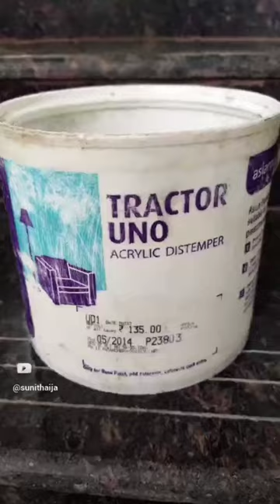Recycling waste paint bucket to unique musical instrument 🥁 drum style planter pot ideas home garden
Welcome to  Handy Crafting Channel.

I'm a Craft lover!
My Channel will show you Useful Easy & Fun DIY-Projects, Crafts, Experience the joy of doing it yourself!
Handy Crafting

We have hundreds of video demonstrations that are jam-packed with ideas and inspiration for you to try - all from the comfort of your own home!

Our video tutorials help you master essential crafting skills including Crafts, DIY, DIE cutting, Origami, Reusing Waste Stuff and much more.

Thanks & Regards,
Handy Crafting!

Copyright : Content on this video and channel are created by me Sunitha Ija. Copying, publishing , using the content from videos without prior permission can be liable to legal action.